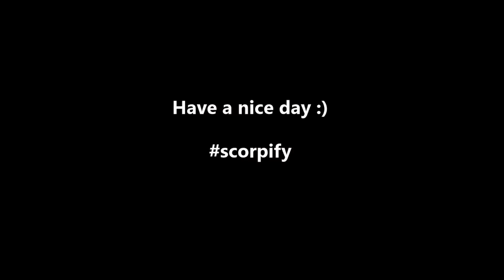The Hive Skywars Minigame: Such A Noob! - Minecraft Skywars Minigame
Yup...still a noob on Skywars...

Have a nice day tho!